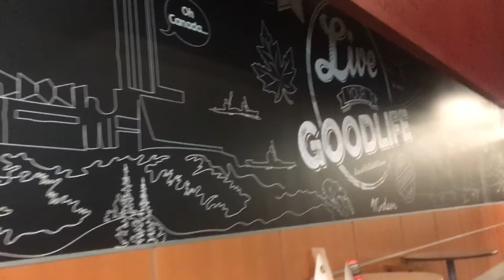Singhs Lifting Things Vlog #5: Shoulders